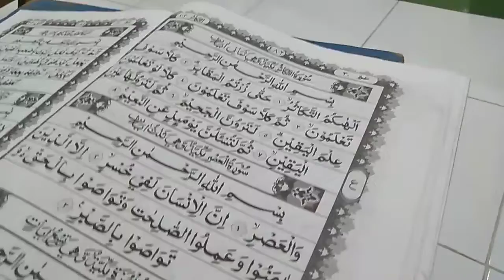Khatmil Qur'an 1 Muharram 1442 H TPQ Fii Sabilillah Surabaya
Grand Opening Khatmil Qur'an 1 Muharram 1442 H TPQ Fii Sabilillah

Semoga kelak menjadi pejuang agama Allah, generasi Qur'ani yg berkualitas, manfaat dunia-akhirat. 🌹

Indahnya persahabatan berlandaskan Al Qur'an~ Ustadz Doddyk Purnomo